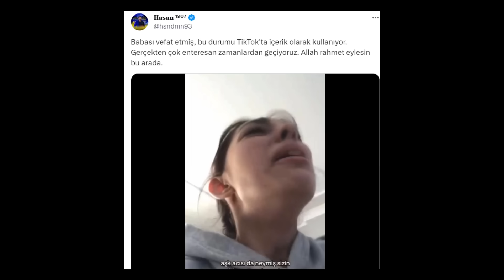İNSTAGRAM ARTIK BİR HASTALIK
İnstagram adlı son zamanlarda popülerliği iyice artan uygulama hakkında ufak bir eleştiri. Uygulama aslında her ne kadar güzel bir uygulama olsa dahi bazı insanlarda hastalık durumuna gelmiş vaziyette

Bazı insanlar kendini bu uygulamalara o kadar fazla bağlıyorlar ki tüm hayatları burada geçiyor. Bir akrabaları öldüğünde dahi bunu sosyal medyaya ağlamaklı müzik eşliğinde paylaşan ucubelerde buna dahil. bugün konuşacağımız konu da tam olarak bu.